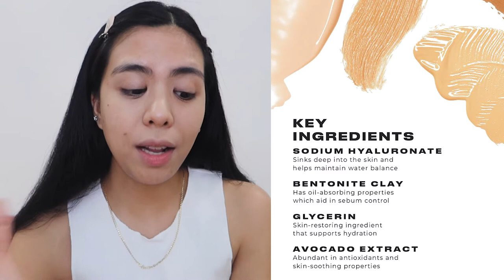ISSY&CO ACTIVE SKIN TINT, ACTIVE CONCEALER & RADIANT POWDER!! GRABE TO!! 😳 | TIN PUA